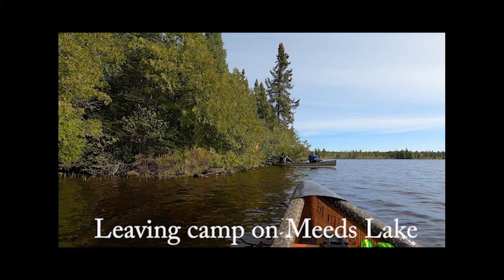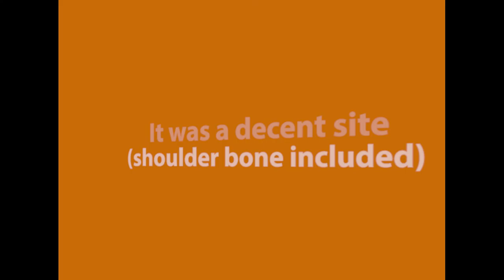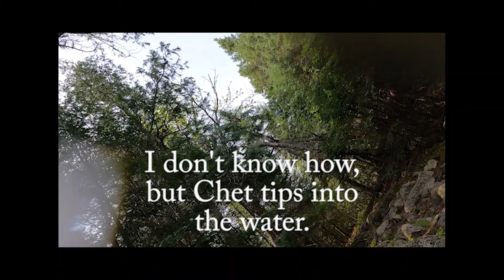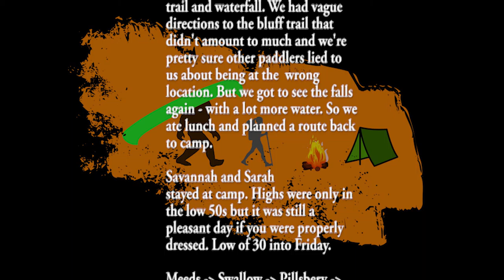Epic Journey | 17 Mile Day Trip | BWCA 2021 Day 4 - Part 1 - 05/27/21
Today was epic adventure day! But it turned into excessive trip day. 17 miles roundtrip down to Winchell to try to find the trail to the bluffs. We were unsuccessful, and I think some other paddlers lied to us about being on the trail. However, the waterfall was much more than a trickle. One paddler tipped after the bow paddler left the canoe. Savannah and Sarah stayed at camp.
Highs were only in the low 50s but it was still a pleasant day if you were properly dressed.

Boundary Waters Canoe Area - Minnesota - Gunflint Trail - Grand Marais

Campsite 617 on Meeds Lake = 706 total rod portage

Swift Keewaydin 16 - Chet & Bianca
Swift Keewaydin 17 - Nick & Brett